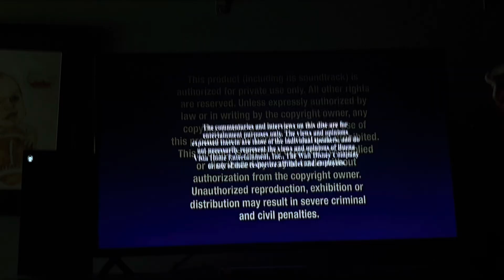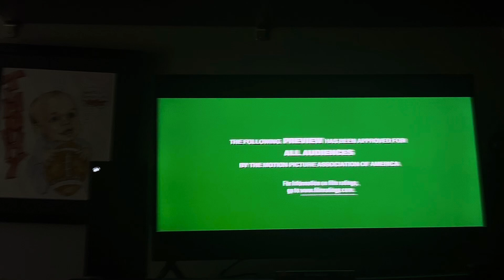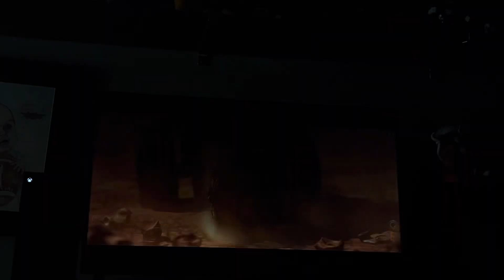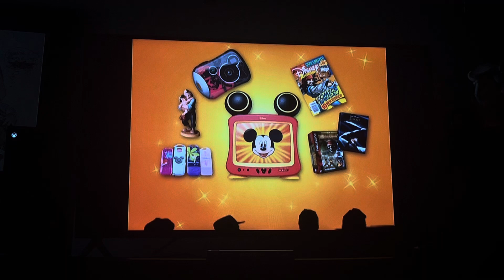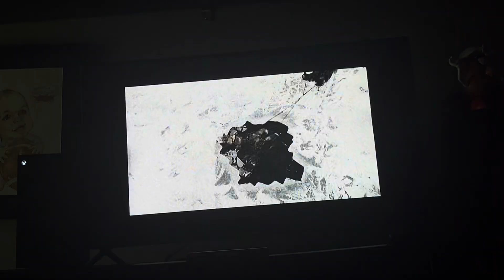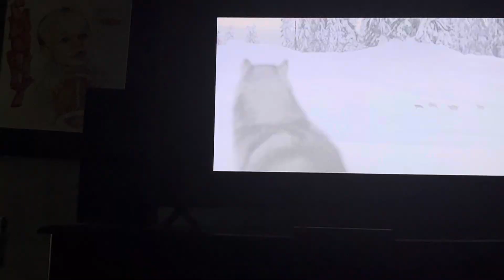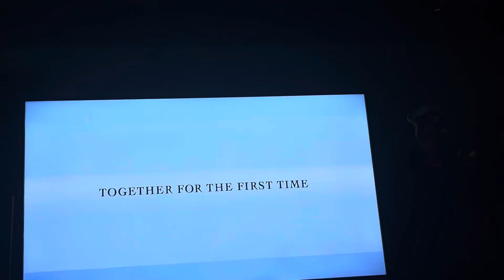Review of The 2007 DVD Opening of Ratatouille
Following Order:
Program Notes
FBI Anti Piracy Warning
Disney Movie Years
Coming Soon To Theaters Bumper
All Audiences Green Screen
WALL-E
Disney Movie Rewards
Coming Soon To Own On DVD Bumper
All Audiences Rated G Green Screen
101 Dalmatians Platinum Edition
Snow Buddies
Now Available To Own On Video and DVD Bumper
Pixar Short Films Collection Volume 1
DVD Menu Intro
Walt Disney Pictures Intro
Pixar Animation Studios Intro
That’s it